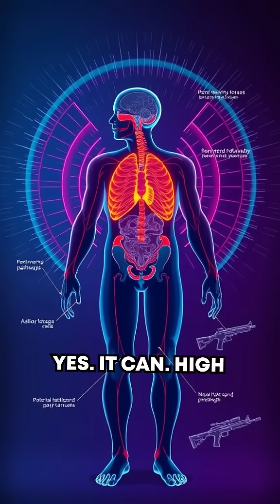The Gun That Uses Sound to Fire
This story of the sound-induced firearm will leave your jaw on the floor! 🔊💥